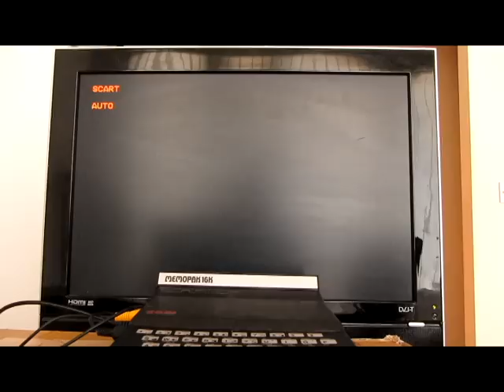Hires Pacman on a real ZX81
Hi, this is a video of the 'Hires' PacMan game I wrote for the Sinclair ZX81.
As with 'Hires Invaders' - it's written in assembler and use a trick to fool the good old ZX81 into drawing 'psuedo' hires graphics.